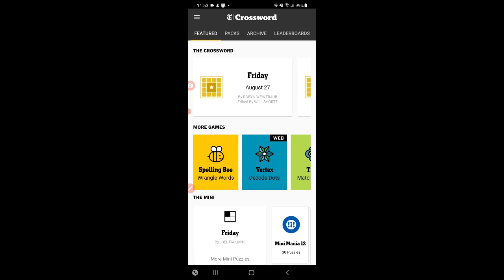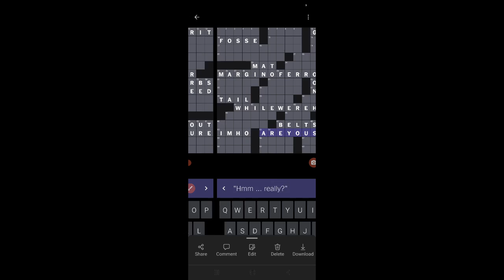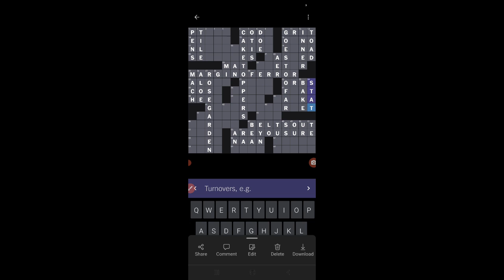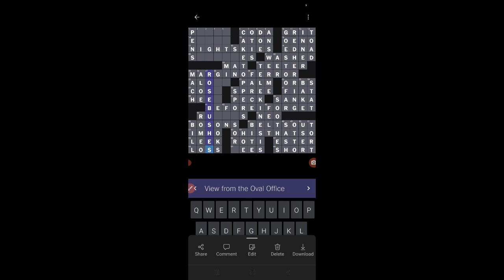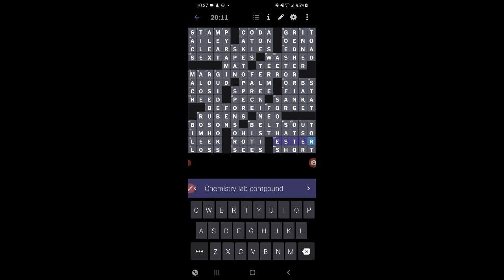NY Times Crossword Review for Friday, August 27, 2021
Wherein I discuss my thoughts on the puzzle, interesting areas, areas that might give people problems, areas that gave ME problems, etc. The review starts just after 1:30